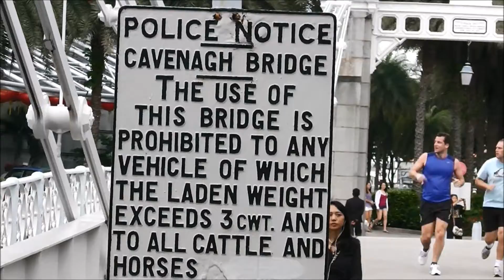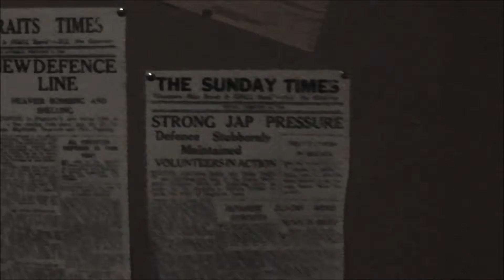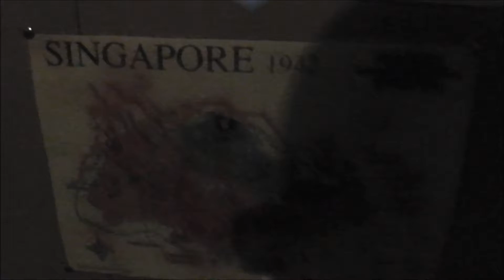Australia Pt 4 Singapore